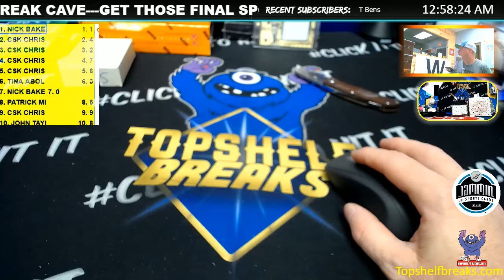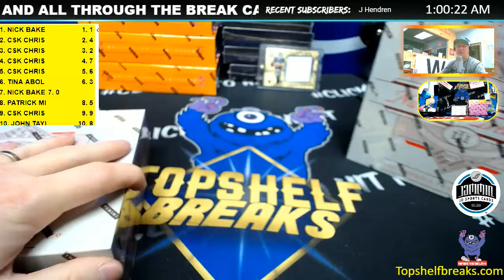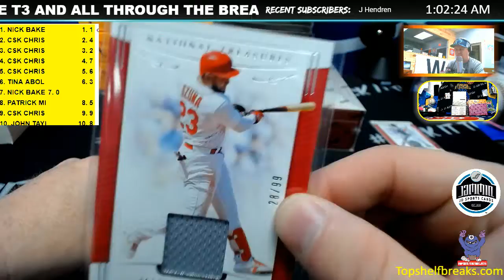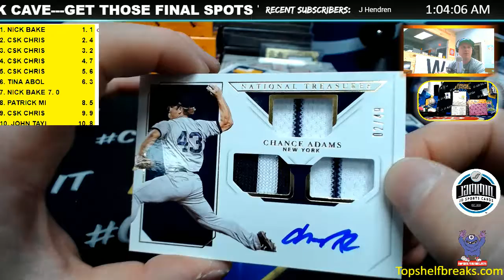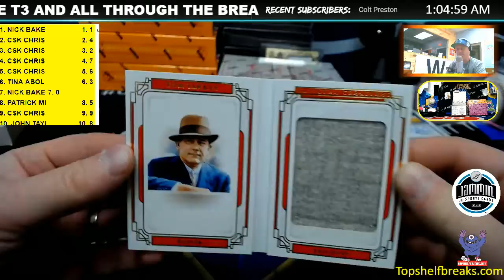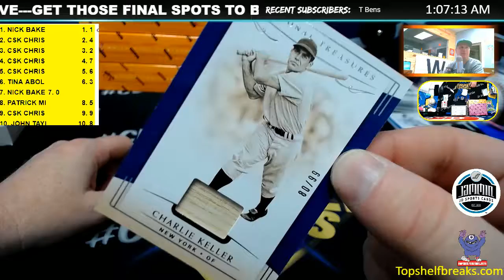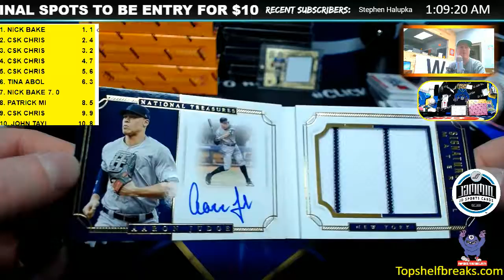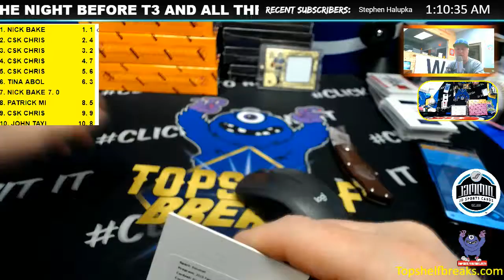NAT TREASURES BASEBALL DUAL BOX SERIAL OTHER SIDE